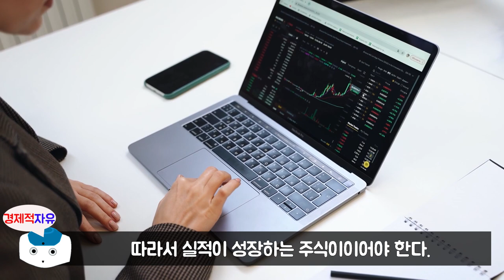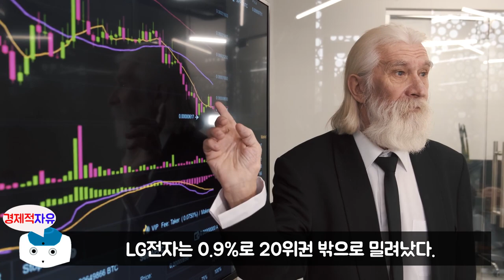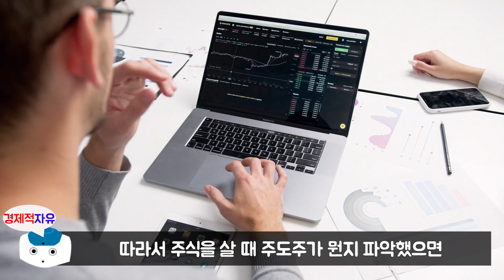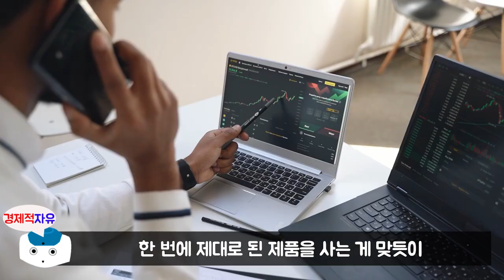삼성전자같은 1등 주식을 반드시 사야하는 이유 l 시대의 1등주를 찾아라 #1(1등 펀드매니저 이한영, 삼성전자)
이번 영상은 이한영 저자의 '시대의 1등주를 찾아라' 책에 대한 북튜브입니다. 늘 함께 성장하는 채널이 되겠습니다. 피드백 주시면 언제나 환영합니다. ^_^

👉저자소개(이한영)
전문사모운용사인 DS자산운용에서 주식운용본부장으로 재직 중인 현직 펀드매니저다. 한국경제신문과 한국펀드평가에서 주관하는 ‘대한민국 펀드대상’에서 금융투자협회장 상인 ‘올해의 펀드매니저(사모부문)’를 2020년, 2021년 2년 연속 수상했다. 담당하는 펀드 역시 2020년 ‘전문사모부문 대상’, 2021년 베스트 헤지펀드상을 수상하면서 업계 최초로 펀드상과 매니저상을 동시에 석권하며 2관왕 2연패를 달성한 펀드매니저로 인정받았다. 증권사, 투자자문사, 자산운용사 등을 거치면서 연기금을 비롯한 다양한 성격의 자금을 운용했으며, 지난 17년간 ‘롱온리(Long only), 롱숏(Long-short), 헤지(Hedge)’ 등 다양한 형태와 전략을 구사하는 펀드를 운용해왔다. 이렇게 쌓인 경력과 노하우가 변화무쌍한 주식시장에서도 흔들리지 않는 강력한 내공이 되었고, 저자가 운용 중인 펀드들은 한국 금융상품 시장에서 뜨거운 관심을 받게 되었다. 주식시장에 개인투자자들의 참여가 급격하게 증가하면서 초보 투자자들을 돕기 위해 전문가로서의 견해를 나누기 시작했다. 경제 1위 유튜브 채널 「삼프로TV」를 시작으로 유수의 금융, 주식 미디어에 출연해 투자자들의 두터운 지지를 받고 있다. 저서로는 『2021 미스터 마켓』(공저)가 있다.

👉예스24 '시대의 1등주를 찾아라' 책구매 주소

🔹참고서적🔹
시대의 1등주를 찾아라(이한영 지음), 출판사 - 페이지2북스